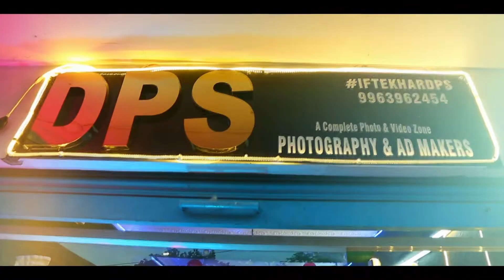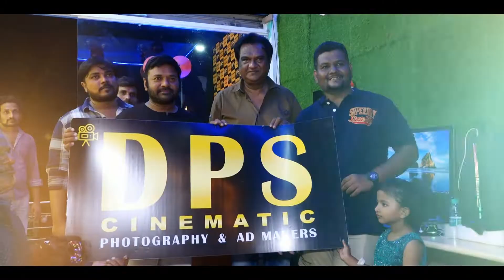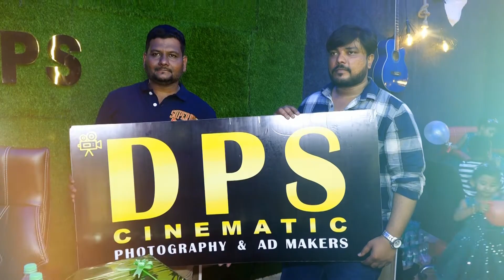DPSCinematic PHOTOGRAPHY& AD MAKERS HYD LAUNCHING PROMO